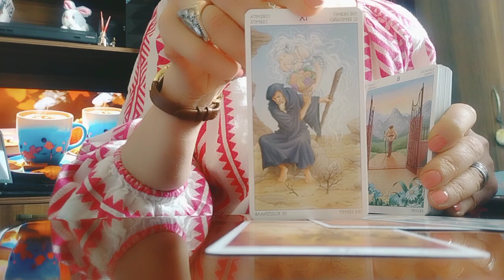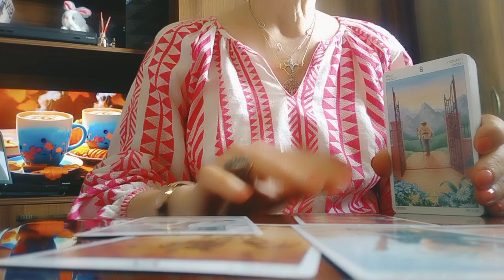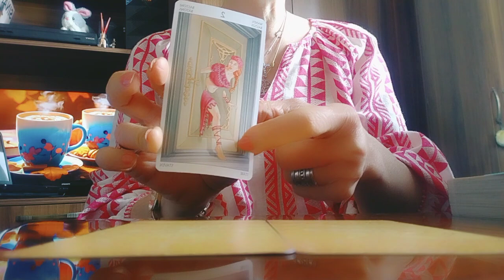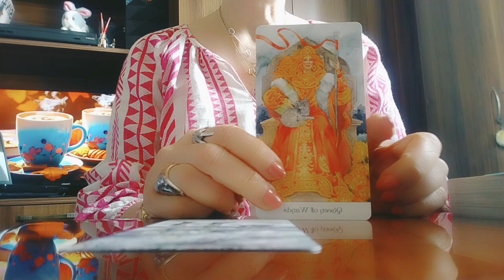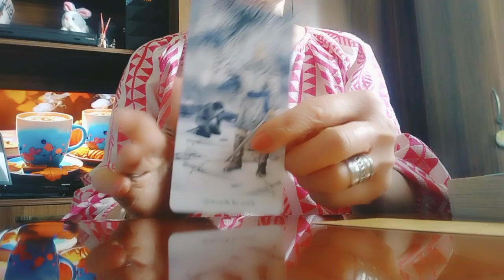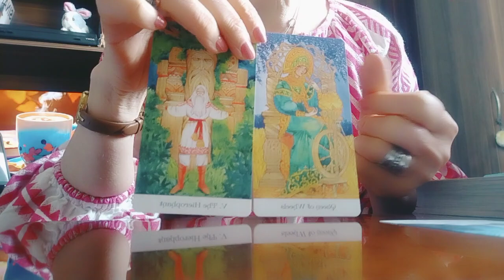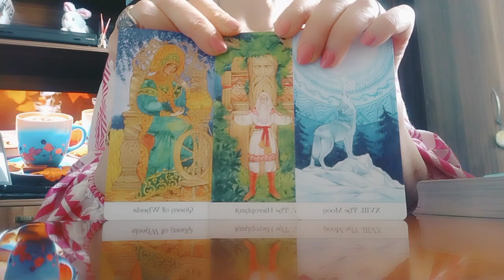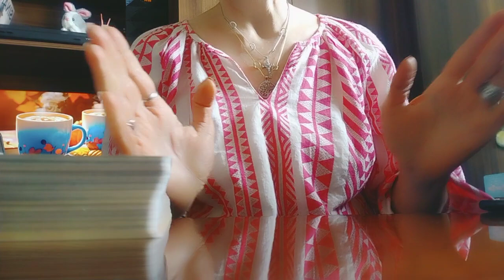უახლოესი დღეების ამბები და სიტუაციები ძალიან გაგახარებთ!🕊️🙏❤️